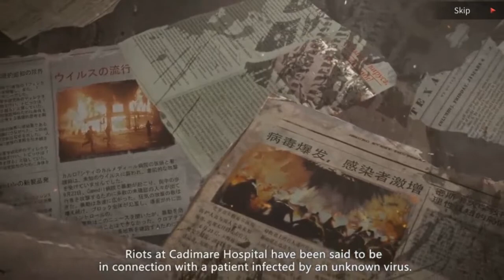LIFEAFTER ENGLISH VERSION - PC GAMEPLAY WALKTHROUGH - #1